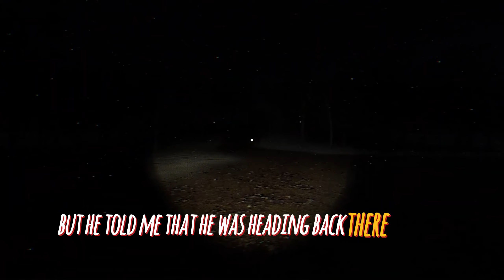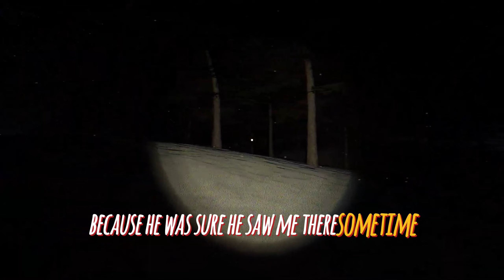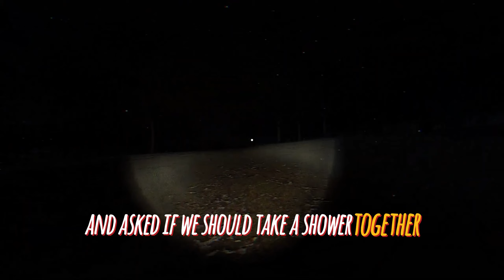HITCHHIKING GONE BAD